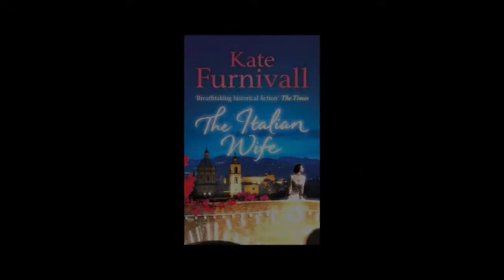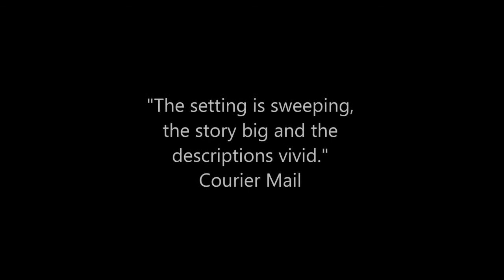The Italian Wife by Kate Furnivall - Trailer (fan made)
When I read this novel I actually felt like I was there. It was so engrossing that I just wanted to share. Hope you enjoy my trailer!

Italy, 1932 -- Mussolini's Italy is growing from strength to strength, but at what cost?

One bright autumn morning, architect Isabella Berotti sits at a café in the vibrant centre of Bellina, when a woman she's never met asks her to watch her ten-year-old daughter, just for a moment. Reluctantly, Isabella agrees -- and then watches in horror as the woman climbs to the top of the town's clock tower and steps over the edge.

This tragic encounter draws vivid memories to the surface, forcing Isabella to probe deeper into the secrets of her own past as she tries to protect the young girl from the authorities. Together with charismatic photographer Roberto Falco, Isabella is about to discover that secrets run deeper, and are more dangerous, than either of them could have possibly imagined.

From the glittering marble piazzas to the picturesque hillside villages and winding streets of Rome, Kate Furnivall's epic new novel will take you on an breathtaking journey of intrigue, romance and betrayal.

Keep up the good work Kate.